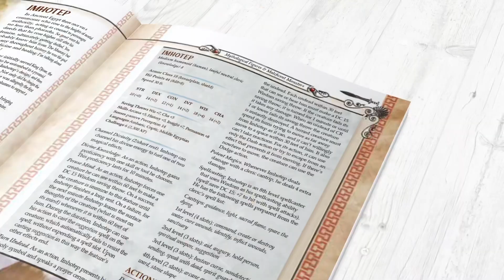Page Flip Test Footage!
Test footage!